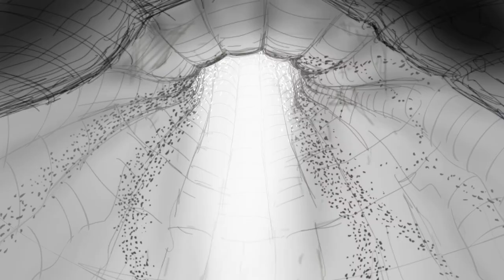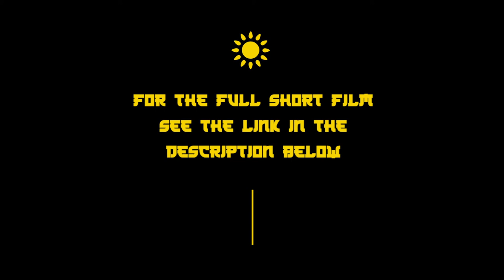The Sunflower Soldier | Graduation Scene